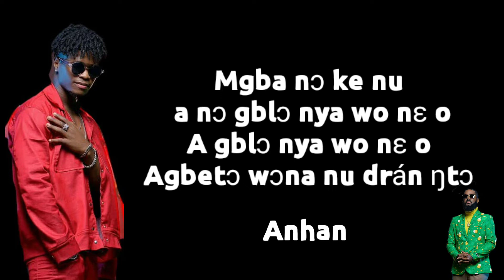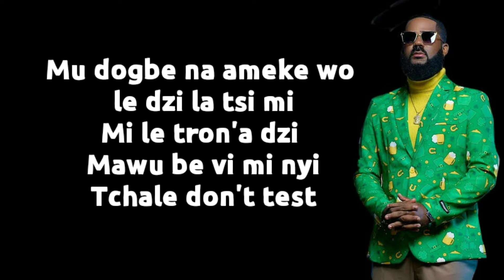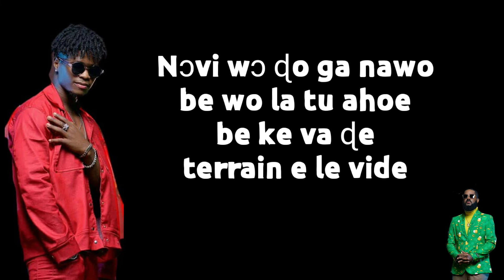Karaoke Agbetô - Mic Flammez ft Santrinos Raphael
@Mic Flammez